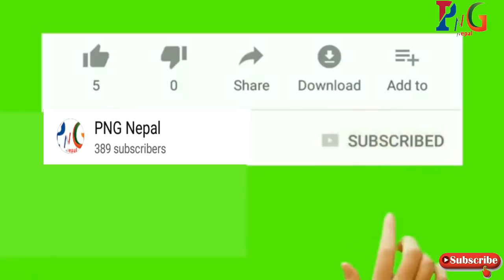सानि फुच्चीको रमाइलो अनि बब्बाल नाच - दिन दिनै भेट्नलाई आउदैन by Garima Gharti Magar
Dindinai vetnalai aaudain
Naubahini mahotsab syaulibang Pyuthan